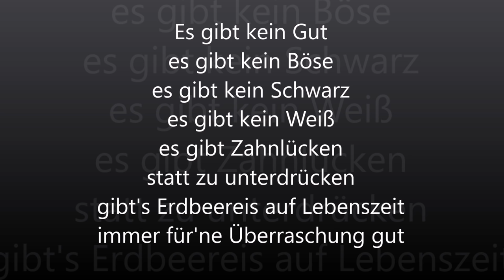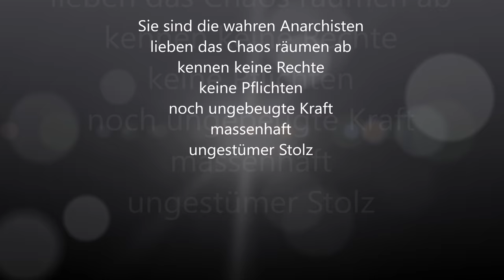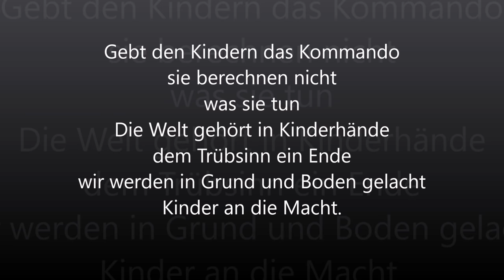Herbert Grönemeyer-Kinder an die Macht (Lyrics)